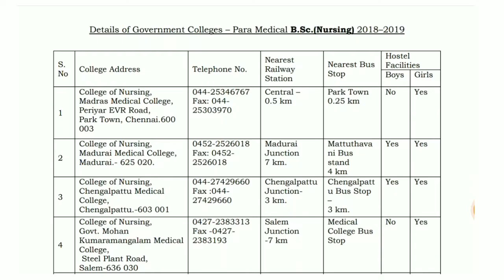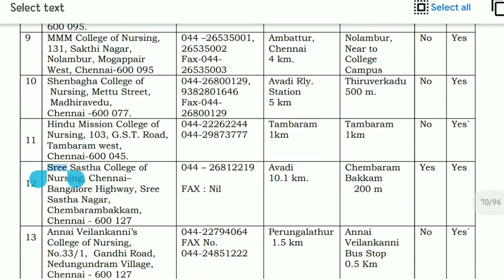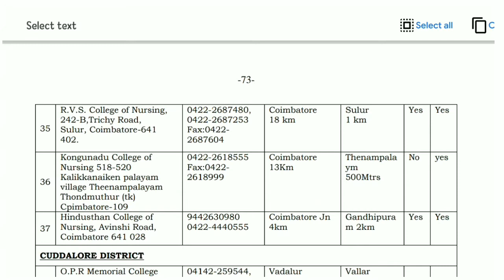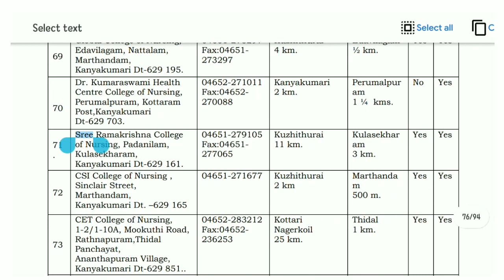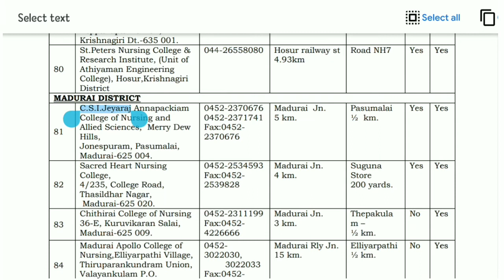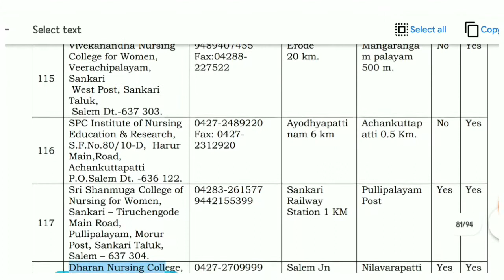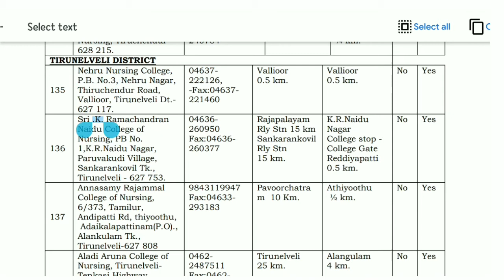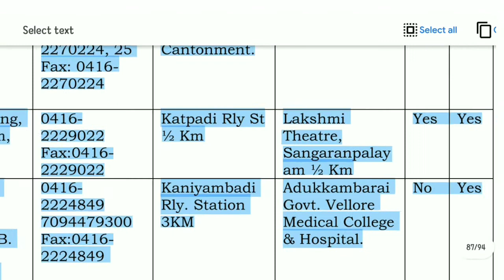B.SC NURSING COLLEGES | GOVT & SELF FINANCING COLLEGES | 2020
A list of Government and self financing colleges is given in the above video.